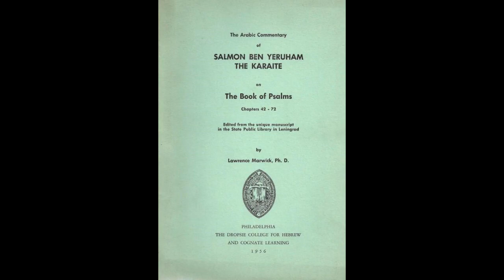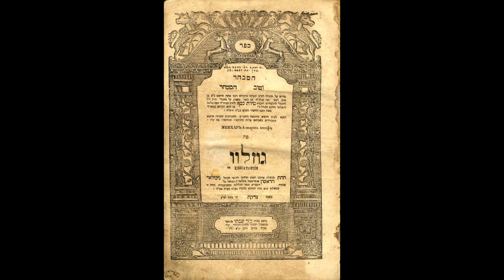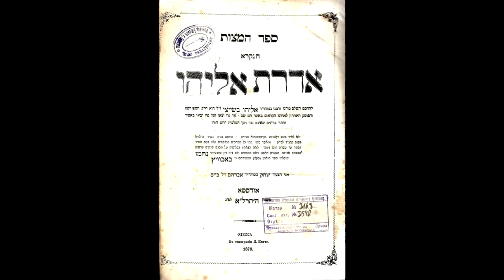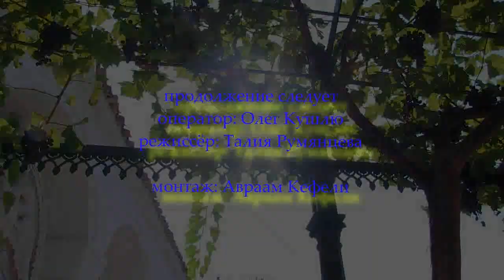אברהם כפלי. על עקרונות היהדות הקראית. יבפטוריה 2017. שיחה רביעית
אבלי ציום, מרכזי קראות בעולם עד תחילת מאה העשרים